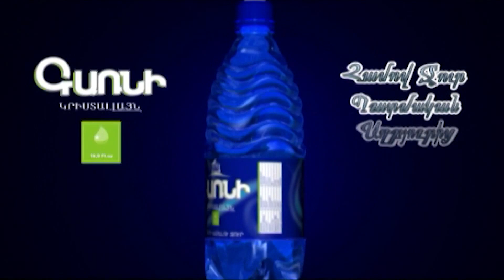Այս պատերազմը դուրս է գալիս մեր տարածաշրջանից, որը թողնելու է աղետալի հետևանքներ. փորձագետ